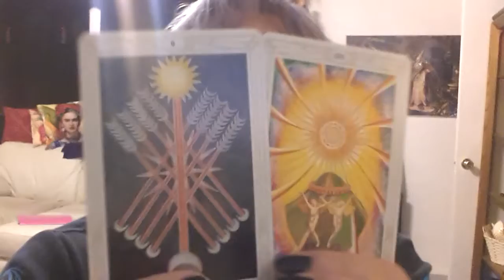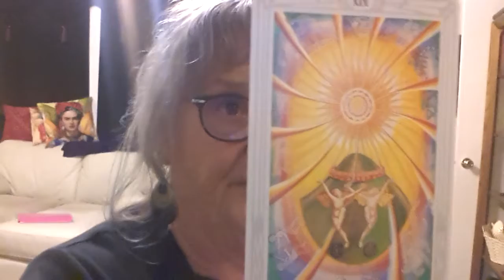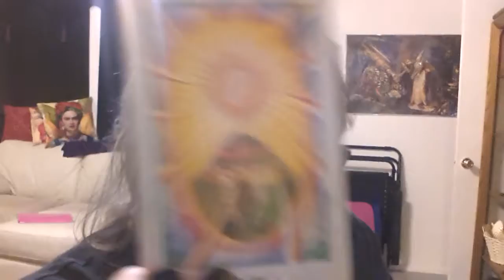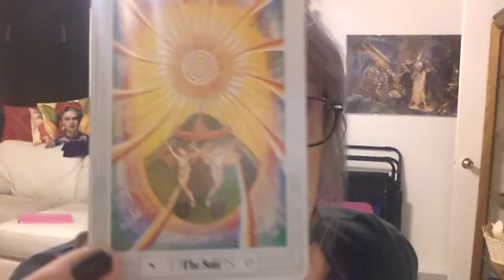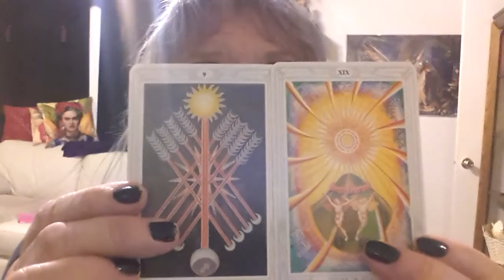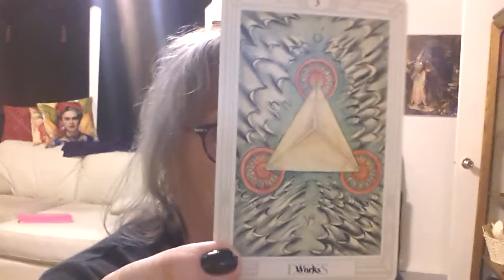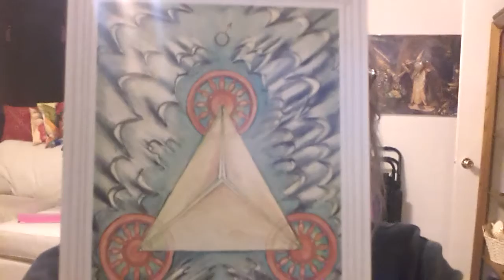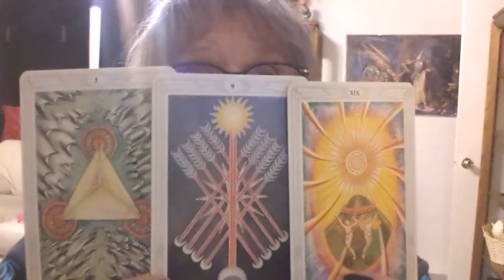thoth daily lesson read.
Is today good for my energy to accompolish??